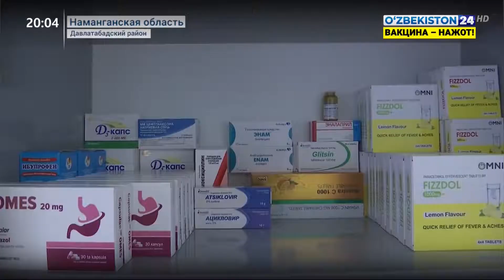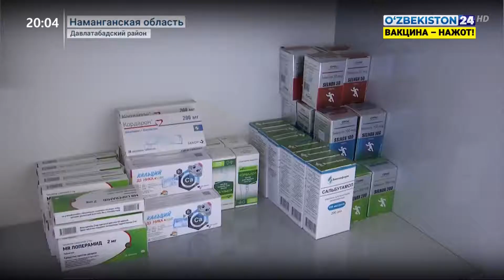Обеспечение населения бесплатными лекарственными средствами в Наманганской области